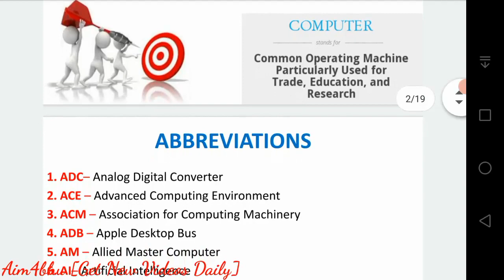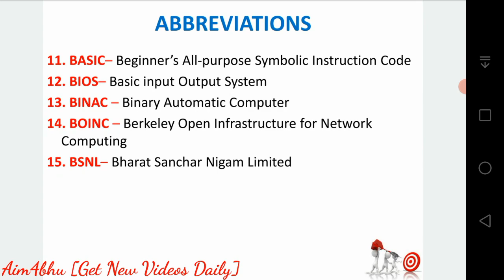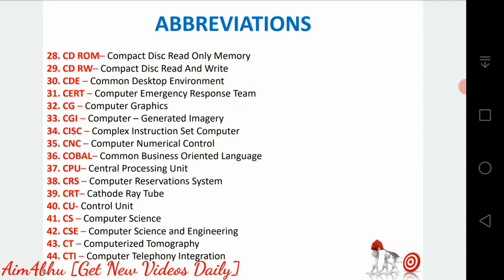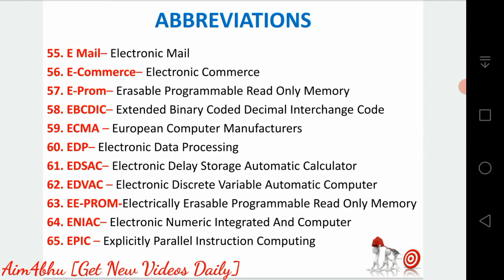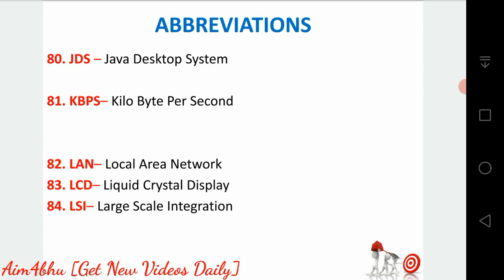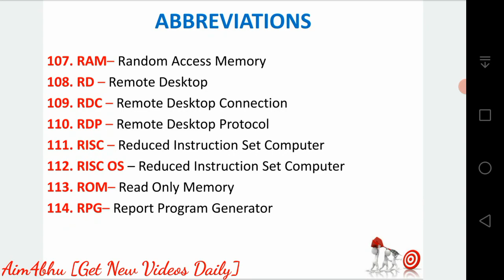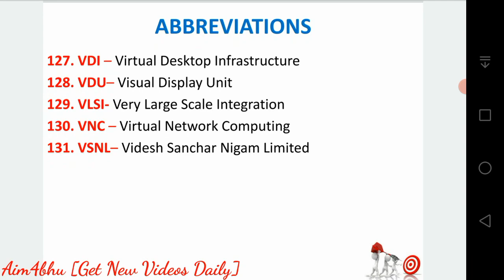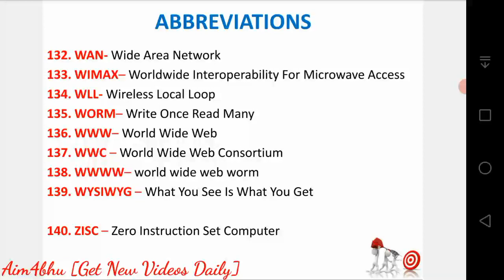BHU B.COM ENTRANCE 2021 | computer Abbreviations | for bhu_bcom and other bcom entrances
Hello Learners, In this video I have discussed more than 100 Abbreviations based on the computer awareness..

This topic is very important for you all, as 6 questions will straight away come from Computer Awareness... And after closely observing previous years papers I can guarantee you that 2 or 3 Abbreviations will be asked this time too..

Go through the video and make notes out of it..

If you have any queries please drop them in the comments section..

Your aim is to crack the Entrance.. My aim is to help you achieve your dream..